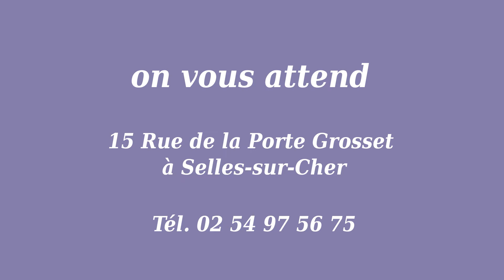Krist'elle et lui coiffeuses à Selles sur cher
Krist'elle et lui, coupes homme, femme et enfant dans une ambiance chaleureuse à Selles sur Cher.